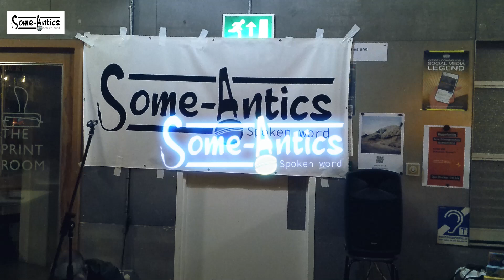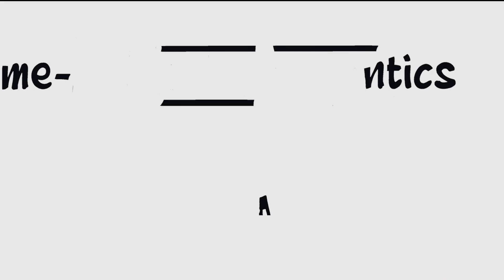Poly0209 @ Some-Antics 17/05/2024